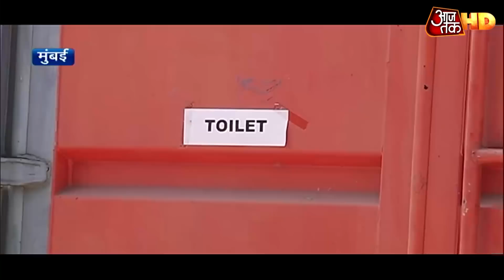Corona के मरीजों के लिए अस्पताल पड़ रहे हैं कम, BMC ने इन फेमस जगहों पर बना रही है Quarantine सेंटर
प्रवासी मजदूर घर जाने के लिए बेताब है. कई मजदूर पैदल ही पहुंच रहे है. आज भी ऐसे देखा गया. स्पेशल ट्रेन चलाने के बावजूद मजदूर पैदल घर के लिए पलायन कर रहे है. बिहार से तेलंगाना के लिए स्पेशल ट्रेन चली जिससे मजदूरों को फैक्ट्री तक पहुंचाया गया तो वहीं, दूसरी और मुंबई में कई मजदूरों को अस्पताल बनाने के लिए लगाया गया. देखिए ये खास रिपोर्ट.